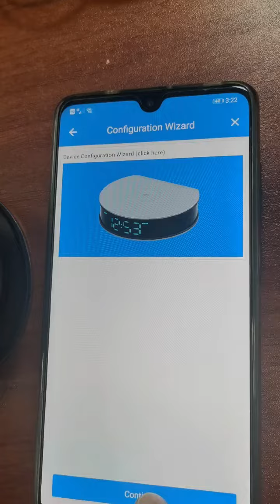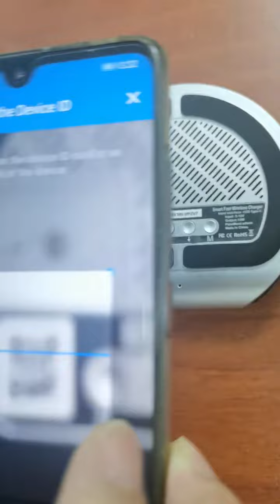How to configure the device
It is very easy to configure our camera. Don't be shy just try.